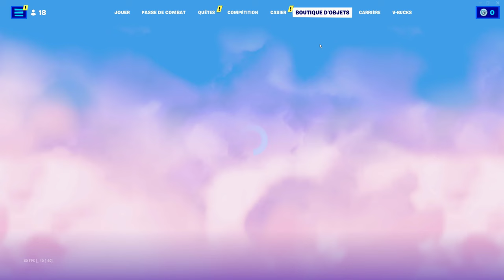LA MEILLEUR MAP XP GLITCH AFK SAISON 3 CHAPITRE 4 sur Fortnite! (lvl 200)